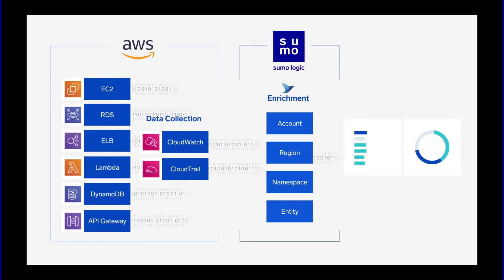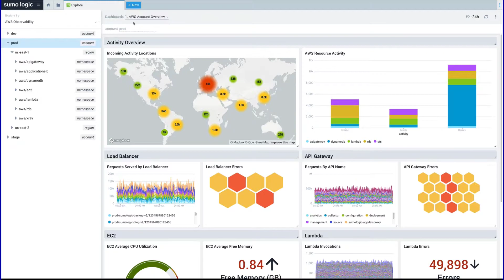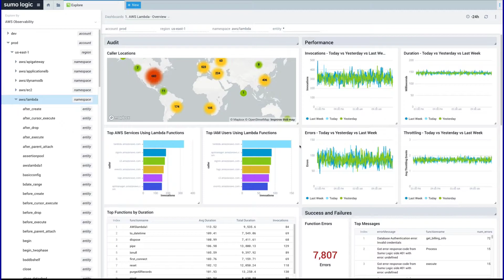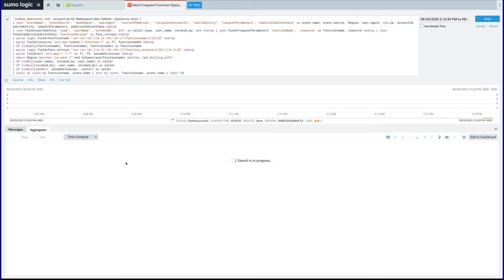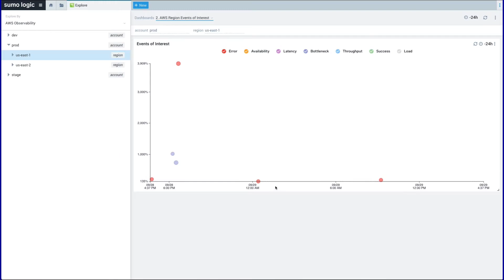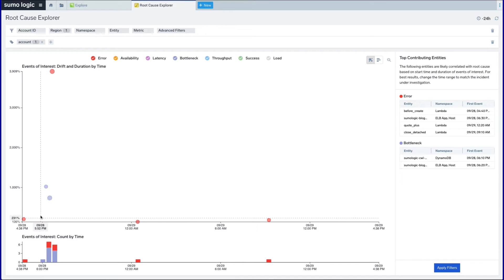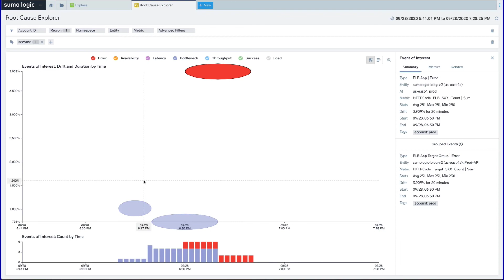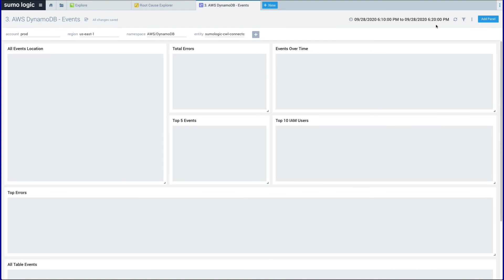AWS Observability and Root Cause Explorer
Troubleshooting incidents in a modern AWS app is challenging given the diversity of AWS services in use and the dependencies between them. This customer session will lead AWS infra/ DevOps engineers and SREs through a root cause exploration methodology and best practices that will reduce time to resolution.

Presenter: Duncan Raab, Sales Engineer, Sumo Logic